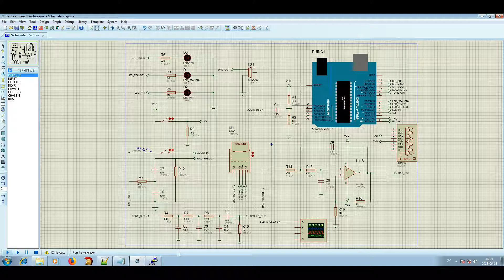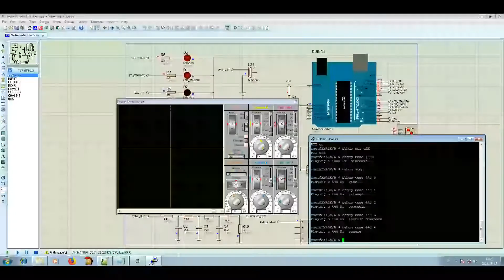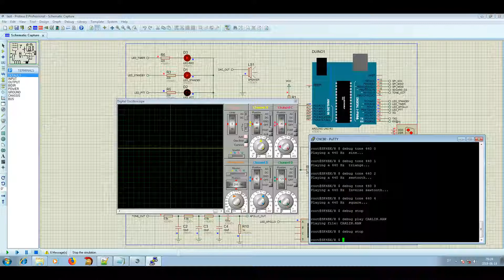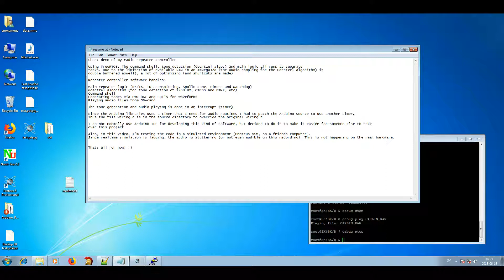Arduino Radio Repeater Controller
A small repeater controller that I am developing for use on our 70 cm repeater. In this video the hardware is simulated. Thus the audio stutter.